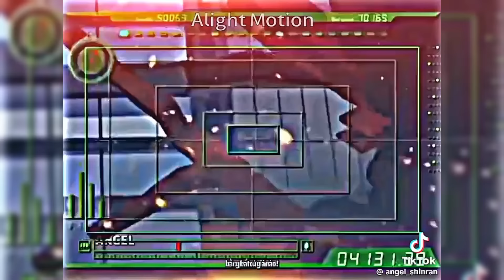[TikTok Conan] Tổng Hợp Những Video Hay Và Chất Lượng Nhất Trên TikTok | Phần 37